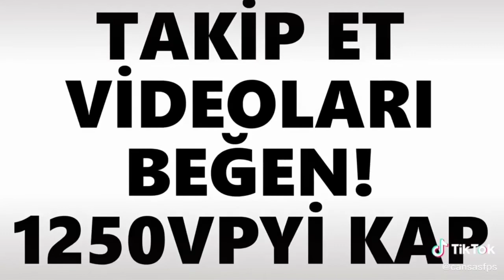Valorant 2021 Tiktok Videoları - Valorant 2021 Tiktok Memes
valorant memes,
valorant meme montage,
valorant meme edit,
valorant meme song,
valorant memes that cured my depression,
valorant meme compilation,
valorant meme strats,
valorant meme music,
valorant meme editor,
valorant meme sprays,
valorant meme animation,
valorant meme bot discord,
valorant blind meme,
blinding lights valorant meme,
valorant breach meme,
blend s valorant meme,
baka mitai meme valorant,
built different meme valorant,
valorant brimstone meme,
valorant meme clips,
valorant meme crosshair,
sugar crash valorant meme,
valorant cat meme,
valorant cypher meme,
valorant flash cat meme,
valorant clutch meme,
valorant shock dart meme,
coffin dance meme valorant,
dog water meme valorant,
valorant dank memes,
valorant drip meme,
meme de valorant,
valorant.exe meme,
valorant sound effects meme,
valorant explained meme,
fans explaining meme valorant,
my eyes meme valorant,
valorant flash meme,
valorant funny meme,
valorant fans meme,
valorant breach flash meme,
valorant meme gameplay,
valorant meme green screen,
valorant precise gunplay meme,
valorant gas gas meme,
precise gameplay valorant meme,
get on valorant meme,
valorant meme indo,
valorant meme jett,
valorant voice lines meme,
valorant lobster meme,
valorant meme moments,
woman moment meme valorant,
valorant funny moments meme,
valorant mains meme,
michael reeves valorant meme,
valorant oh no meme,
wrong neighbourhood meme valorant,
noted meme valorant,
omen meme valorant,
valorant omen scatter meme,
valorant odin meme,
memeo o valorant,
phoenix valorant meme,
payphone meme valorant,
replay valorant meme,
valorant retake meme,
valorant rotating meme,
raze valorant meme,
reyna valorant meme,
valorant run meme,
valorant meme sound,
valorant meme short,
sheesh valorant meme,
valorant sage meme,
valorant meme trailer,
valorant meme tiktok,
valorant meme thumbnail,
watch this valorant meme,
valorant theme meme,
valorant meme video,
viper valorant meme,
valorant voice meme,
wide walking meme valorant,
wait what meme valorant,
xqc valorant meme,
valorant x memes,
valorant your meme
valorant komik anlar,
valorant komik montaj,
valorant komik anlar ve en iyi vuruşlar,
valorant komik anlar izliyor,
valorant komik animasyon,
valorant komik edit,
valorant komik anlar wtcn,
valorant komik anlar 1,
valorant komik anlar montaj,
valorant komik anlar kendine müzisyen,
valorant komik buglar,
bbl valorant komik anlar,
berk rip valorant komik anlar,
batuhan büyükakkan valorant komik anlar,
wtcn bbl valorant komik anlar izliyor,
bbl legoo valorant komik anlar izliyor,
beyaz valorant komik anlar,
bbl legoo valorant komik anlar,
cned valorant komik anlar,
çağrı valorant komik anlar,
wtcn çağrı valorant komik anlar,
valorant komik dublaj,
valorant komik diyaloglar,
dünyanın en komik valorant videosu,
dünyanın en komik valorant videosu izliyor,
anna deniz valorant komik,
erik dalı valorant komik anlar,
kerimhan duman valorant komik anlar,
valorant komik anlar dogs,
valorant en komik anlar,
eray valorant komik anlar,
elraen valorant komik anlar,
valorant türkiye en komik anlar,
efe uygaç valorant komik anlar,
valorant e spor komik anlar,
valorant komik foto,
ferit valorant komik anlar,
ferit valorant komik anlar izliyor,
farewell valorant komik anlar,
valorant geri al komik montaj,
barış g valorant komik montaj,
valorant komik anlar gökte ne var,
hellian valorant komik anlar,
hype valorant komik anlar,
hellian valorant komik anlar izliyor,
hype valorant komik anlar izliyor,
valorant hile komik anlar,
hüseyin aktepe valorant komik anlar,
valorant komik izliyor,
valorant komik isimler,
valorant komik montaj izliyor,
valorant komik anlar izliyor wtcn,
jahrein valorant komik anlar,
jahrein valorant komik anlar izliyor,
valorant komik konuşmalar,
valorant komik kavga,
valorant komik kemal,
kendine müzisyen valorant komik,
kendine müzisyen valorant komik anlar izliyor,
kero valorant komik anlar,
kemal wtcn valorant komik anlar,
kemalcan parlak valorant komik anlar,
legoo valorant komik anlar,
legoo valorant komik anlar izliyor,
bbl legoo valorant komik anlar montaj,
legoo valorant komik anlar 4,
valorant komik montaj 5,
valorant komik montaj 1,
valorant komik montaj 6,
valorant komik montaj 3,
valorant komik montaj 2,
valorant komik montaj 4,
valorant komik nickler,
valorant komik montaj nasıl yapılır,
tolunay ören valorant komik montaj,
tolunay ören valorant komik anlar,
valorant komik pp,
panky valorant komik,
pqueen valorant komik,
valorant komik replikler,
rammus53 valorant komik anlar,
rip valorant komik anlar,
russ valorant komik anlar,
rogu valorant komik anlar,
russz valorant komik,
rip valorant komik anlar izliyor,
russ valorant komik anlar izliyor,
valorant komik seslendirme,
valorant komik sesler,
valorant komik sahneler,
valorant komik sözler,
kendine müzisyen valorant komik sova,
kendine müzisyen valorant komik sahneler,
sda valorant komik,
sizophren valorant komik anlar,